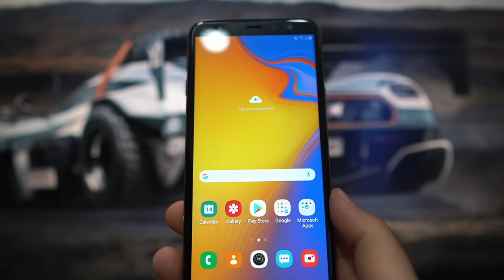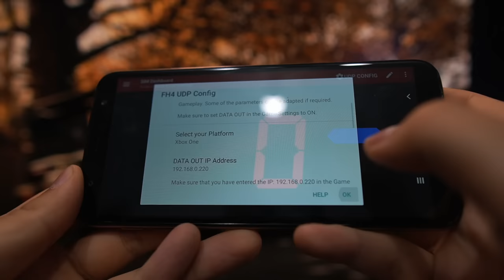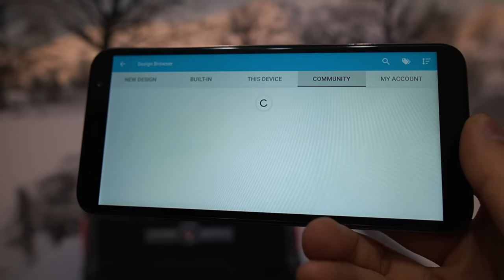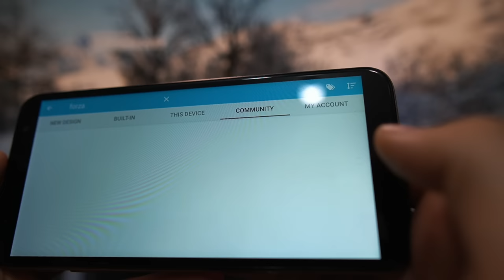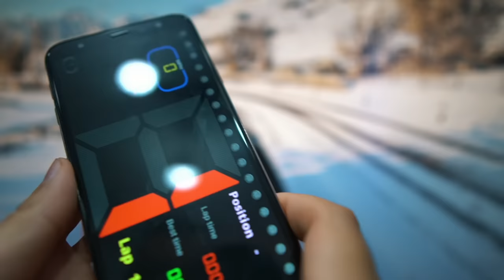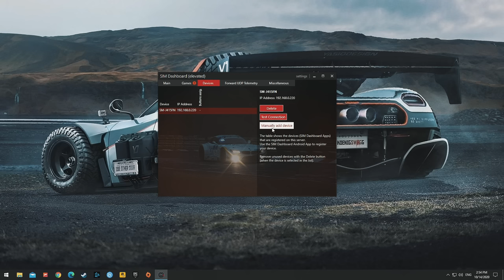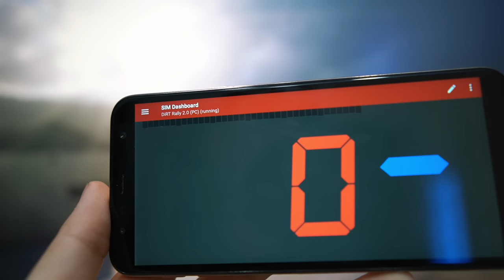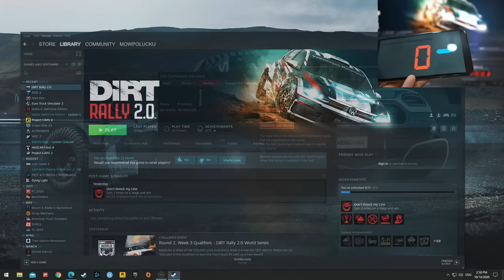Jak zrobić Licznik z SMARTPHONE (android) w każdej grze!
**Kierownica**

5% Zniżki na produkty ASTRO Gaming

**Konsole**

**Peryferia**